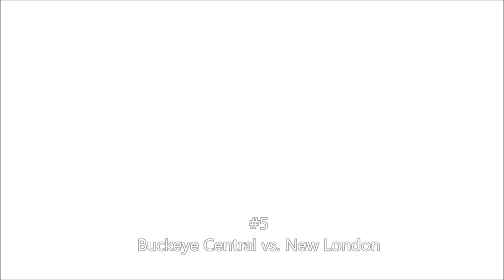ESO Plays of the Week Fall 2020 - Week 6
Esports Ohio High School Plays of the Week